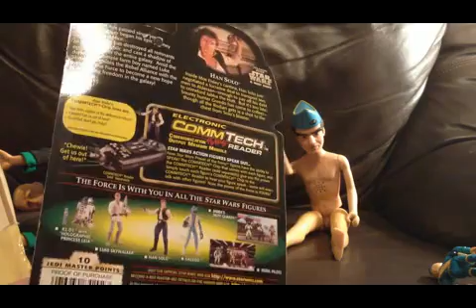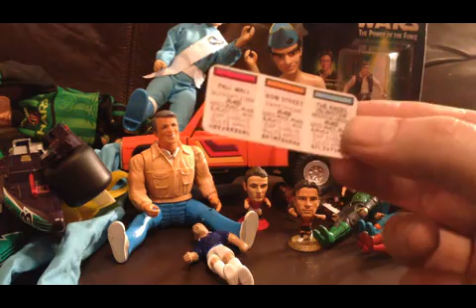Paul Poo Trade Box